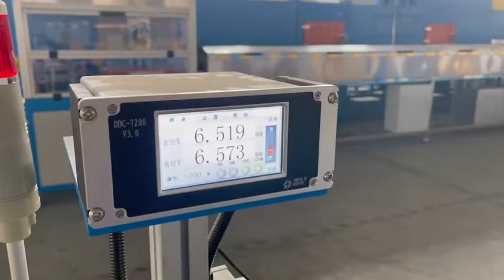extrudeuse de tubes de silicium médical et four de vulcanisation-008613967618405